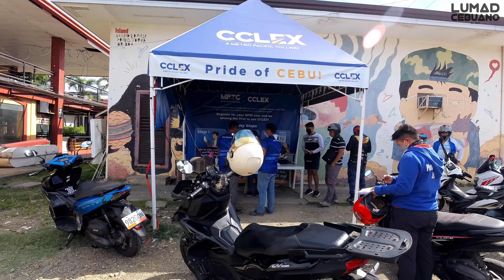CCLEX RFID Installation for Motorcycles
Motorcycle from 125cc to 399cc can now pass CCLEX starting July 2, 2022. With this, have your motorcycles registered now.